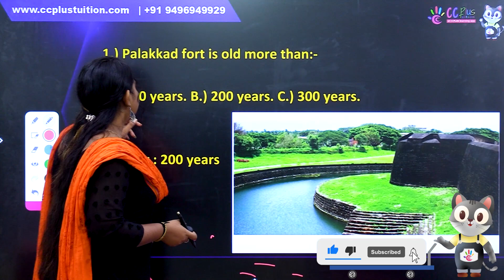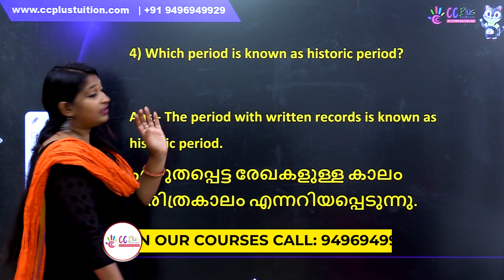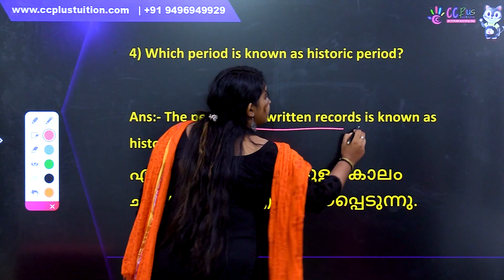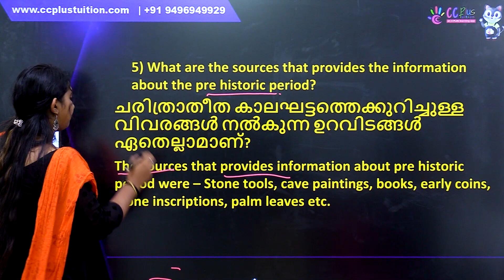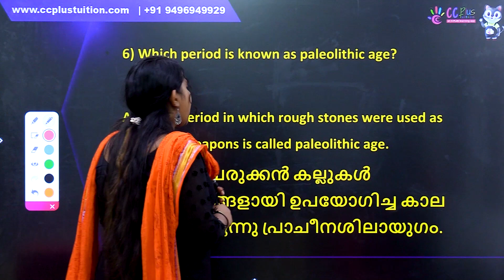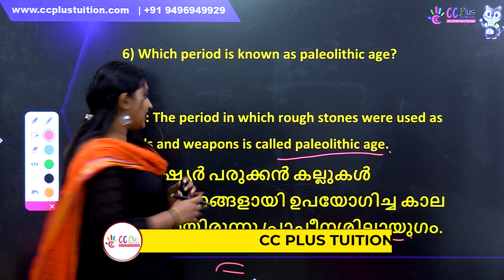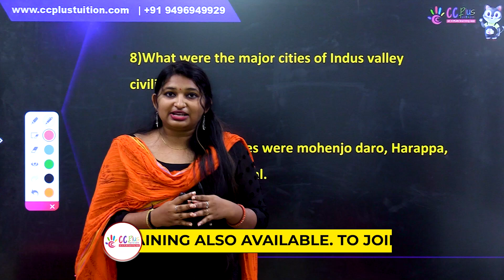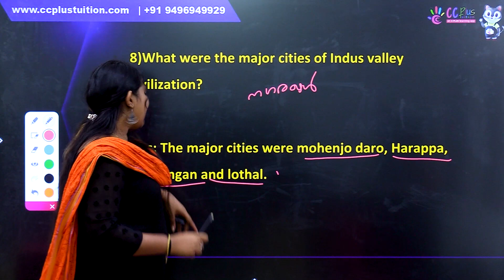CLASS 5 | SOCIAL SCIENCE | ONAM EXAM SERIES | CC PLUS TUITION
1 മുതൽ 10-ാം ക്ലാസ്സ് വരെയുള്ള കുട്ടികൾക്ക്👩‍👧‍👧 ഇനി പഠനം 👩🏻‍🏫 വളരെ എളുപ്പമാക്കാൻ അവരുടെ പാഠഭാഗവുമായി ബന്ധപ്പെട്ട് നിരവധി Activities, Exam base ചെയ്ത് question paper analysis📝 എല്ലാം ഉൾകൊള്ളിച്ച് ഓരോ ക്ലാസ്സ് ആയി പ്രത്യേകം Free Group-കൾ 🪀 ഒരുക്കുന്നു. കുട്ടികളിലെ ചിന്താശേഷി 🤔 വർദ്ധിപ്പിക്കാനും അവരുടെ പഠനം ഏറെ എളുപ്പമാക്കാനും  Free Group-ൽ Join ചെയ്യൂ...

* LSS/USS Training.